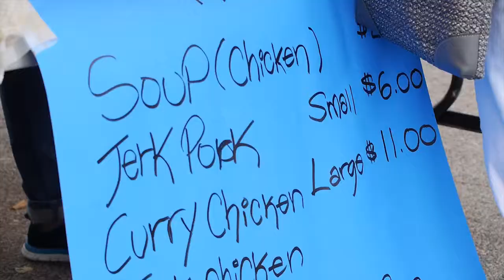Scarborough Music Festival 2014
K.R.M. Video